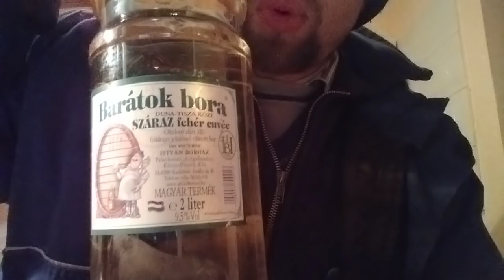NAZDAROVJE BARTOS 3-RÉSZ